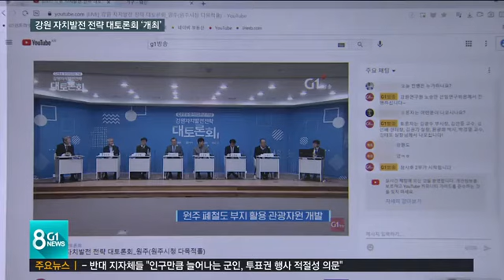[G1뉴스] 원주시_강원 자치발전 전략 대토론회 '개최'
G1방송은 창사 20주년을 맞아 강원도 18개 시군의 현안을 점검하고 발전 방안을 논의하는 '자치발전 전략 대토론회'를 마련했습니다.

 첫 토론회가 오늘 원주에서 열렸는데요,

 원주의 미래 먹거리 산업과 폐철도 활용 등 핵심 현안에 대한 깊이 있는 토론이 이어졌습니다.